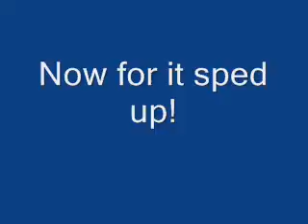The Most Annoying sound in the World (Slowed Down and Sped Up!)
the title tells it all other than that it is a funny remix of one of my
videos!